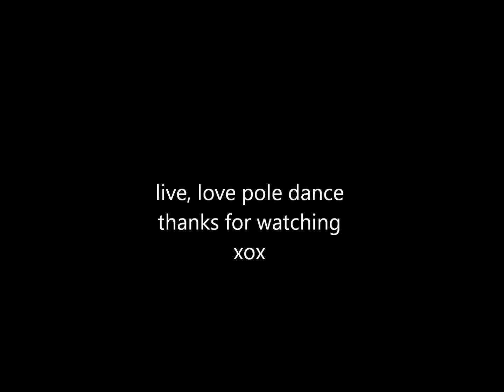April 1 to 9 dancing levels legs flow